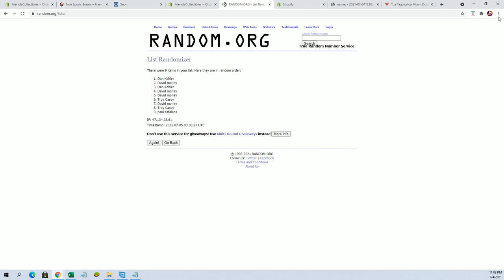2021 BOOTY BOX STAR WARS FINE ART PRINTS QUEST SERIES FILL A ID STWARFAP104